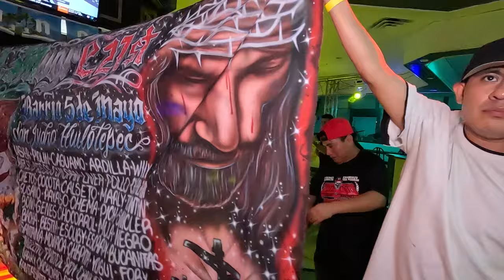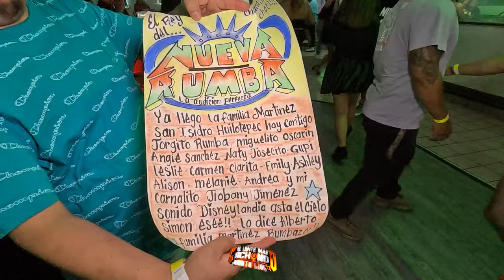💋 TU BOQUITA ME DOMINA 😍 ((VERSION)) REMASTERIZADA CON SONIDO NUEVA RUMBA 💃🎶 SALON FINNIGANS NJ